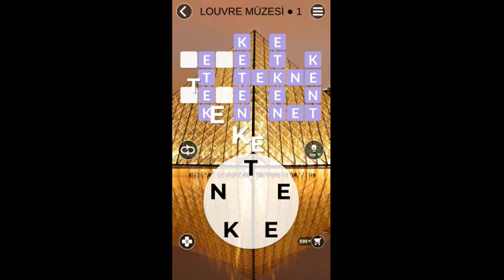Words Of Wonders FRANSA 3 - LOUVRE MÜZESİ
Tüm kelime oyunlarının cevapları için sitemizi ziyaret edebilirsiniz!